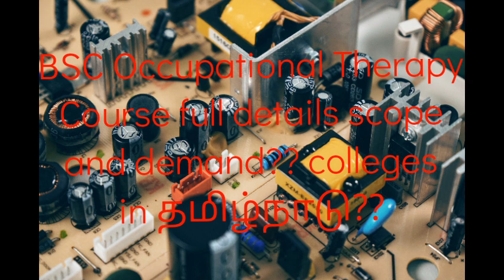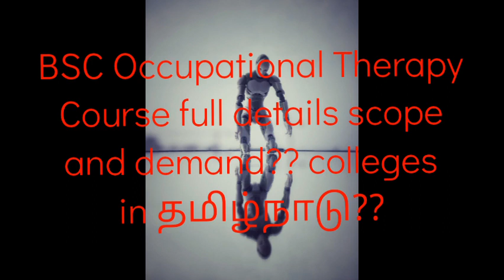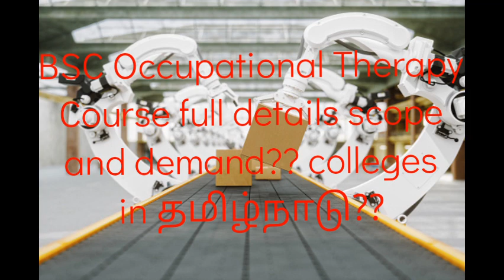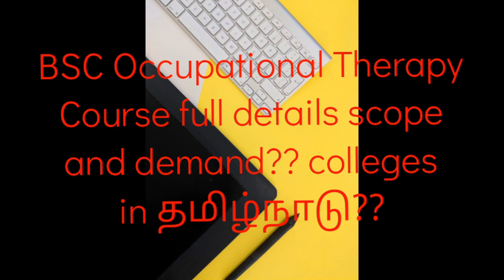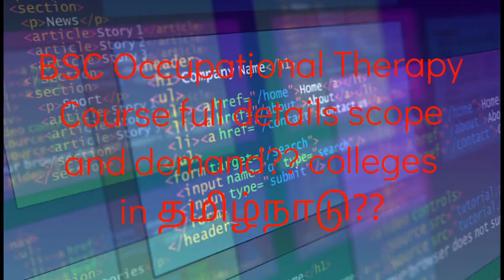BSC Occupational therapy course details scope and demand??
BSC Occupational therapy course details scope and demand full details??